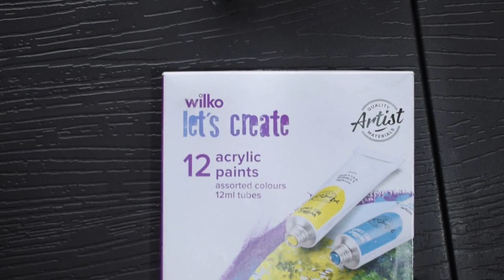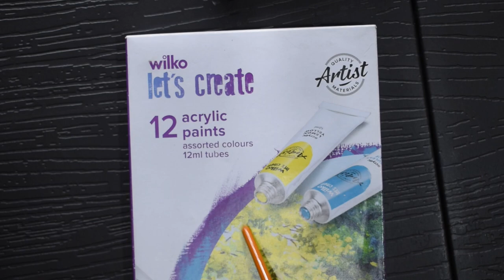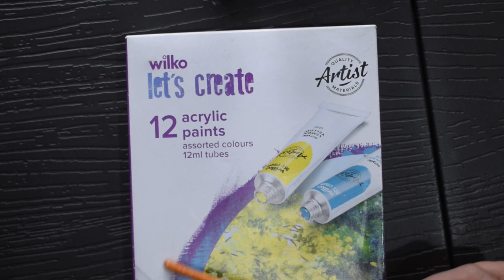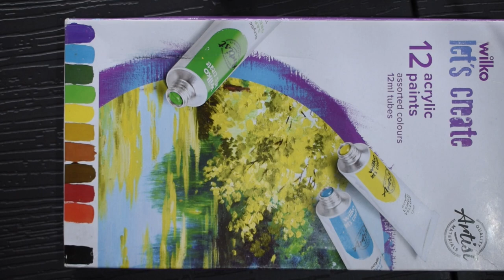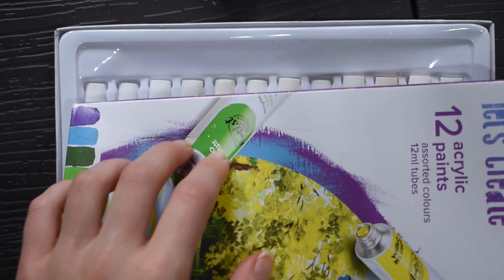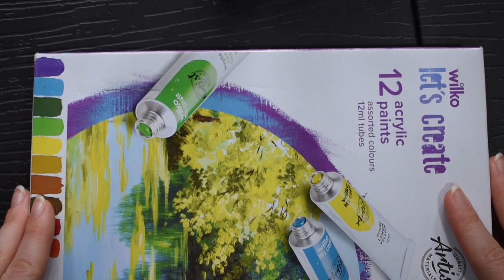ASMR Organising Paints (No Talking) Unintentional ASMR for Sleep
Today I'm organising the colours in my mini acrylic paint set. This time I'm trying to capture that natural feeling you get with unintentional ASMR. Let me know what you think.

After spending years enjoying the work of other talented ASMR channels, I've finally decided to make my own.

My goal is to keep my channel organic and simple. I'm going to be taking inspiration from the sounds that naturally occur in my art studio.

Time Stamps:

00:00 - 04:17 tracing patterns on box
04:18 - 06:41 taking paints out of box
06:42 - 12:55 sorting through colours
12:56 - 17:13 cleaning and brushing box
17:14 - 19:23 putting paints back into box
19:24 - 27:18 testing different colour orders